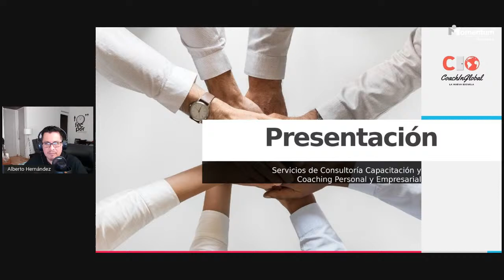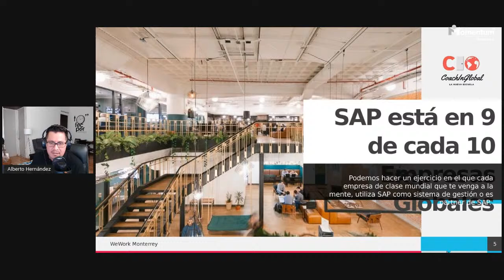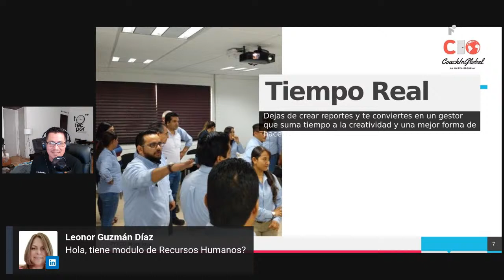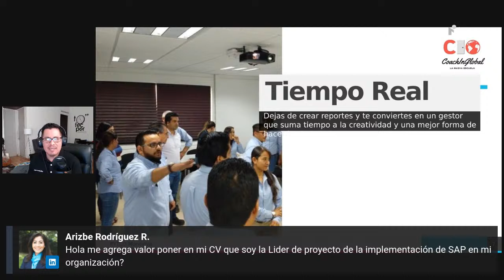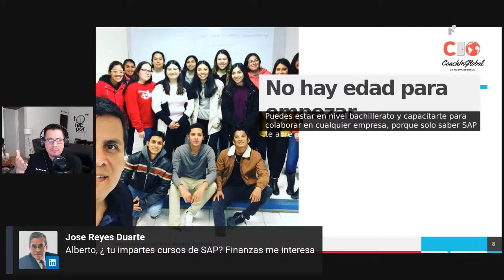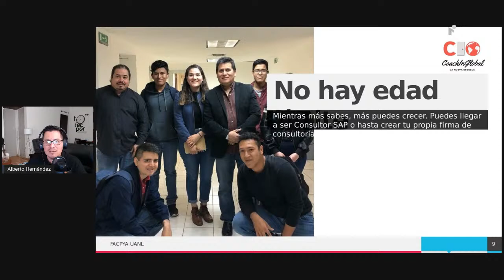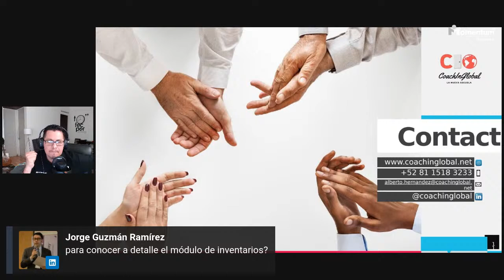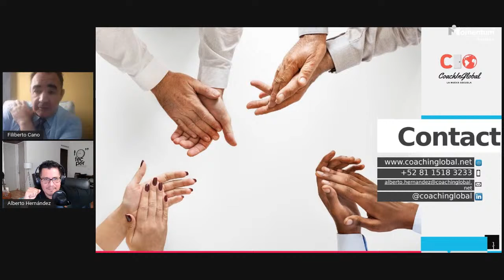5 importantes razones por las que debes incluir SAP en tu CV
5 importantes razones por las que debes incluir SAP en tu CV
Vamos a charlar y hacer ejercicios en la transmisión, prepara tus preguntas e inquietudes en el tema.

Jueves 7.07.22
🕐 11:00 Horas. CDMX
🕒 11:00 Horas. PERU
🕒 16:00 Horas. ESPAÑA

¡Los espero para intercambiar opiniones!
¡Dale al botón "Asistir" y así recibir el aviso del comienzo del Live!

follow me 🔔 for free daily tips! ✌️
LIVE diariamente 11AM
háblame ☎️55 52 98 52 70